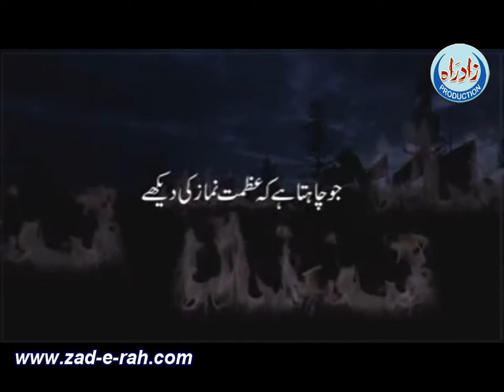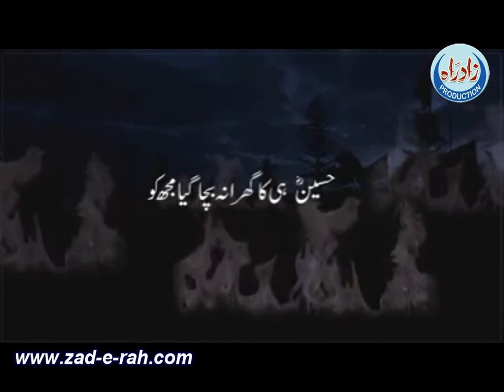Namaz Aur Hussain a s - zad-e-rah.com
Namaz Aur Hussain a s